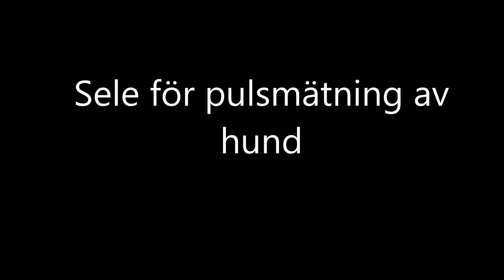Agardhs Hundsport AB, Sele för pulsmätning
Selen är enkel att använda tillsammans med pulsmätaren och lätt att hålla ren efter träning.
Passar till alla storlekar på hundar. Selen är ställbar runt bröstkorgen, runt hals och även mellan frambenen på hunden.
Selen är elastisk runt bröstkorgen och ger en bra passform med rätt tryck för att få kontakt med elektroderna. Det finns utrymme att fästa sensorn och en eventuell GPS.
Selen fungerar utmärkt i alla miljöer, även vid vattenträning. Selen kan med fördel placeras under spår – eller dragselen.